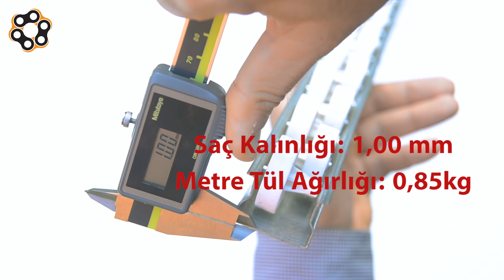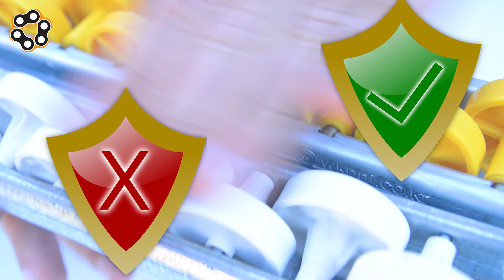Çift Makaralı Rayların Mühendislik Kıyaslaması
Çift sıra makara rayların mühendislik kıyaslaması.

Bizim makaralarımızın taban genişliği 41 mm olup karkas yüksekliği 32mm’dir. Piyasa ürünlerinin ise taban genişliği 35mm olup karkas yüksekliği 27mm’dir. Bu yüzden bizim makalarımızın karkas dayanımı daha yüksektir.
Bizim makaralarımızın malzemesi birinci kaliteli polietilendir.  Piyasa ürünlerinde ise birinci kalite malzeme tercih edilmemektedir. Bizim makalarımız bu yüzden daha uzun ömürlüdür.
Bizim makalarımızın saç kalınlığı 0,80mm olmasına rağmen metre tül ağırlığı metre başına 1,260kg’dır. Piyasa ürünlerinin saç kalınlığı ise 1,00mm olup metre tül ağırlığı metre başına 0,85 kg’dır.
1000 mm’de birer atkı olması kaydıyla doğru karkas yapımız sayesinde metre başına 107 kg yük taşır. Böylelikle taşınacak ürünün dayanımına karşı makaramız sehim yapmamış olur.
Bizim makalarımızın karkas tasarımı dışa doğru kapalı olup 8 köşeye sahiptir. Piyasa ürünlerinin karkas yapısı ise açık olup 4 köşeye sahiptir. Bu da bizim makalarımızın hem dayanım yükü olarak daha fazla kapasiteye sahip olması hem de kullanımın süresinin uzun olmasını sağlamaktadır.
Makalarımız hızlı tak ve sök ilkesine uygunluk gösteren yalın üretime sahip kullanıcı dostu üründür. Söküp çıkarmak için ek alet edevat ve zamana ihtiyacı yoktur.
Bizim makalarımızın hatvesi 23mm, piyasa ürünlerinin ise makara çapı aynı olması 25mm’dir. Yakınlaşan hatve sonucu bizim makalarımızda metre başına 4 makara daha fazla kullanılmakta bu da akışın daha rahat olmasını sağlamaktadır.